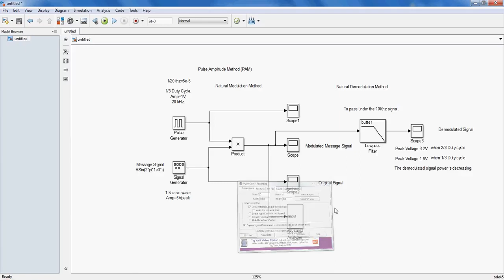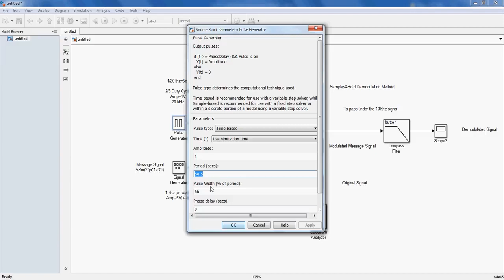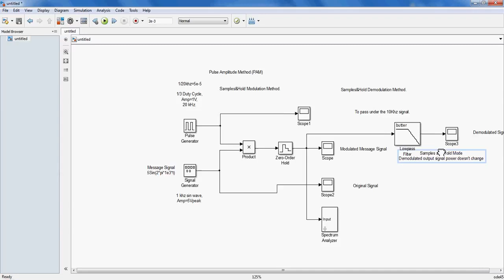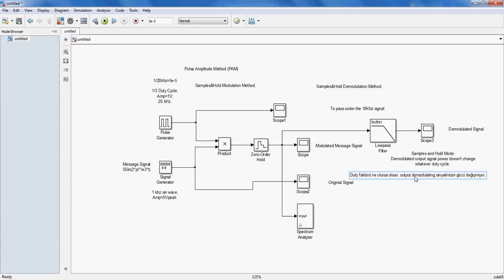Digital Communications (( ك 1 ) / ( 11 )) (عملي)